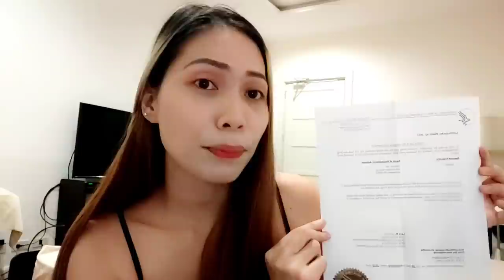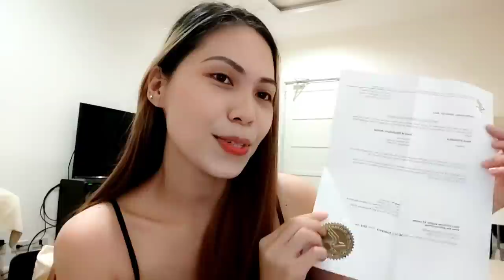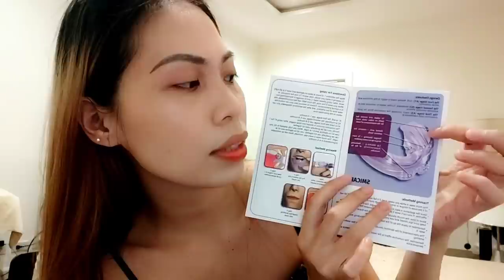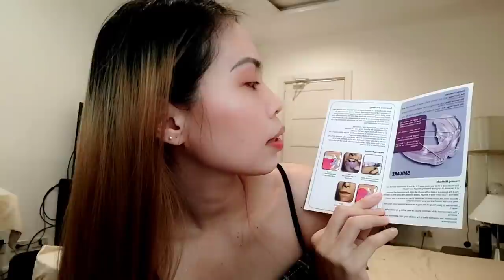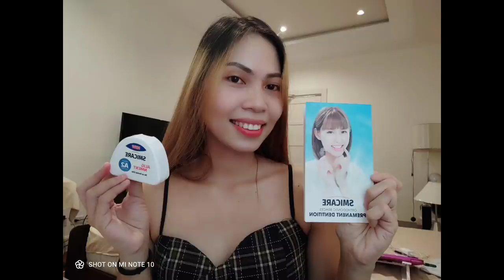First try ADULT ORTHODONTIC APPLIANCE by SMICARE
Please wash the orthotics before and after use.